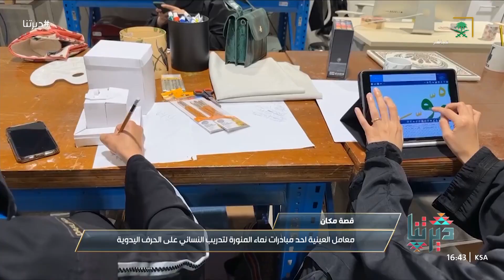معامل العينية أحد مبادرات نماء المنورة للتدريب النسائي على الحرف اليدوية